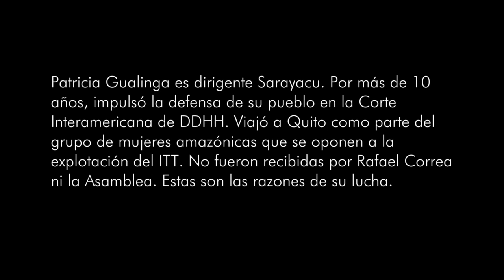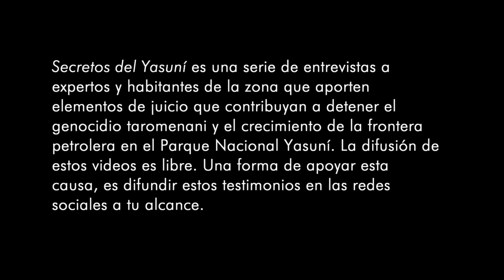Secretos del Yasuní: Resistencia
Click "CC" to activate English subtitles
Patricia Gualinga es dirigente de Sarayacu. El caso de su pueblo y la sentencia favorable en la Corte Interamericana de DDHH, deberían ser el principal referente legal para explotar territorios indígenas en el Yasuní. Desafortunadamente, el Estado ecuatoriano sistemáticamente ha ignorado este caso para dar paso a la explotación de los bloque 31 e ITT en el parque. Esto ha generado la resistencia de muchas dirigentes y mujeres de distintas nacionalidades amazónicas.